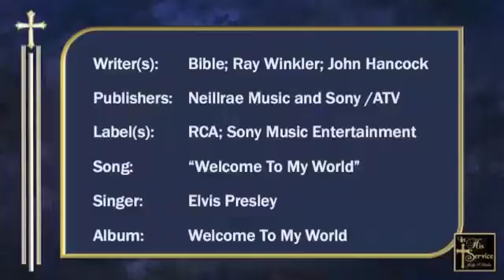July 2, 2022